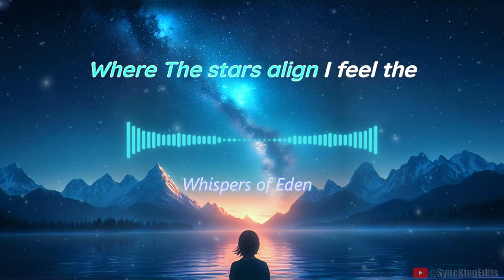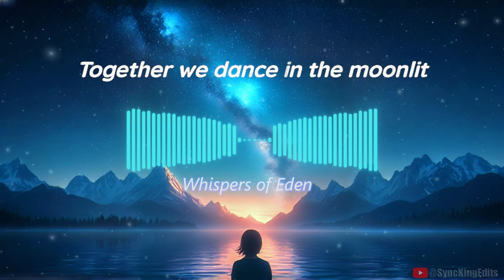Whispers of Eden - Official Song (Copyright FREE) | Lyrics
Ai generated copyright free song
if u want just music without vocal : check out pinned comment📌
🌱Help Us Grow:  Just link →  Original Song/Music link in your video description and mention by @SyncKingEdits if u use this song ty 🤗
Lyrics :
Verse 1:
In the stillness of the morning light,
Where the river flows and the birds take flight,
I hear the whispers of the ancient trees,
Their stories carried softly on the breeze.

Verse 2 :
In the twilight glow, where the stars align,
I feel the heartbeat of the earth divine,
With every rustle, every gentle sigh,
Nature sings a lullaby to the sky.

Chorus:
Together we dance in the moonlit glow,
Hand in hand, where the wildflowers grow,
In harmony, our spirits intertwine,
A magical duet, your heart with mine.

Verse 3:
Through the valleys deep and the mountains high,
I find my peace where the eagles fly,
With every step, I’m grounded and free,
In this sacred space, it’s just you and me.

Verse 4:
As the sun sets low, painting skies of gold,
I feel the warmth of a love untold,
In the rustling leaves, I hear your name,
In this tranquil world, we’re forever the same.

Outro:
In the whispers of the earth, we find our way,
A soulful journey, come what may,
With nature as our guide, we’ll always be,
Two souls united, wild and free.

⚠️If you are using Creative Commons content, you must provide proper attribution as required by the license.